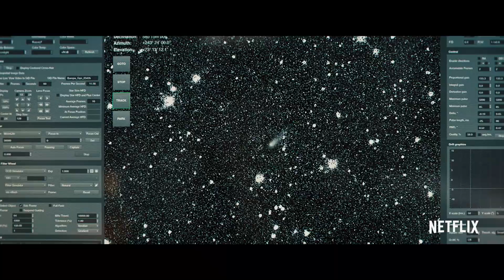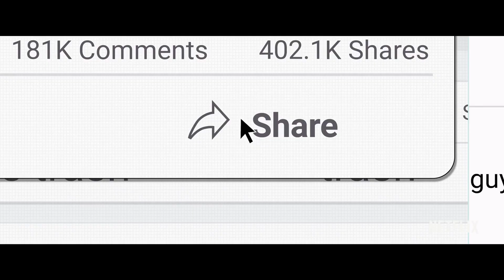𝐉𝐞𝐧𝐧𝐢𝐟𝐞𝐫 𝐋𝐚𝐰𝐫𝐞𝐧𝐜𝐞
Actrice Productrice Américaine Née en 1990

@jenniferlawrence c'est déjà plus de 𝟐𝟓 𝐅𝐢𝐥𝐦𝐬 depuis 𝟐𝟎𝟎𝟖

*Le Complexe du castor de Jodie Foster en 2011
*Happiness Therapy  de David O Russell en 2012
*Joy de David O Russell en 2015
*X-Men Apocalypse de Bryan Singer en 2016
*Mother! de Darren Aronofsky en 2017
*Don't Look Up d'Adam McKay en 2021
*Causeway de Lila Neugebaue en 2022
*Le Challenge (No Hard Feelings) de Gene Stupnitsky en 2023
*Die, My Love de Lynne Ramsay en 2024

𝐓𝐞𝐚𝐬𝐞𝐫 : Déni Cosmique (Don't Look Up) Film de Adam McKay en 2021
𝐀𝐯𝐞𝐜  :  𝐉𝐞𝐧𝐧𝐢𝐟𝐞𝐫 𝐋𝐚𝐰𝐫𝐞𝐧𝐜𝐞 , Leonardo DiCaprio  , Rob Morgan , Meryl Streep et Cate Blanchett

𝐒𝐲𝐧𝐨𝐩𝐬𝐢𝐬 :

Les docteurs Randall Mindy et Kate Dibiasky sont astronomes. Ils sont persuadés qu'une comète va détruire la Terre. Jugés peu crédibles aux yeux de la population, ils vont malgré tout se lancer dans une tournée médiatique pour annoncer la fin du monde.

𝐍𝐨𝐭𝐞 :

*Excellent film représentant à merveille notre société actuelle et la direction que nous prenons avec un casting de fou Jennifer Lawrence , Leonardo DiCaprio  ,  Rob Morgan , Meryl Streep et Cate Blanchett.

*Au départ, l'idée d'Adam McKay est d'écrire un scénario en rapport avec la crise climatique. Il s'inspire du fait que les scientifiques connaissent les effets catastrophiques du changement climatique mais se heurtent à un monde politique et médiatique qui n'en tient pas compte

*Le réalisateur nous donne à voir le monde absurde qu'est devenu les USA avec leur fake news, leur administration trumpienne incompétente (ici, la Présidente veux nommer à la Cour Suprême un ancien acteur porno... avec qui elle a dû coucher).

*Révélée en 2010 dans le film indépendant Winter's Bone, pour lequel 𝐉𝐞𝐧𝐧𝐢𝐟𝐞𝐫 𝐋𝐚𝐰𝐫𝐞𝐧𝐜𝐞 est nommée à l'Oscar de la meilleure actrice, Jennifer Lawrence accède à une notoriété internationale en 2012 en incarnant Katniss Everdeen dans la saga de science-fiction The Hunger Games, dont quatre longs-métrages sortent jusqu'en 2015...

𝗙𝗶𝗹𝗺𝗼𝗴𝗿𝗮𝗽𝗵𝗶𝗲 𝐒𝐞𝐥𝐞𝐜𝐭𝐢𝐯𝐞 :

    2008 : Garden Party de Jason Freeland
    2008 : The Poker House de Lori Petty
    2008 : Loin de la terre brûlée  de Guillermo Arriaga
    2010 : Winter's Bone de Debra Granik
    2011 : Le Complexe du castor (The Beaver) de Jodie Foster
    2011 : À la folie (Like Crazy) de Drake Doremus
    2011 : X-Men : First Class de Matthew Vaughn
    2012 : Hunger Games (The Hunger Games) de Gary Ross
    2012 : Happiness Therapy (Silver Linings Playbook) de David O. Russell
    2012 : La Maison au bout de la rue  de Mark Tonderai
    2013 : The Devil You Know de James Oakley
    2013 : Hunger Games : L’Embrasement) de Francis Lawrence
    2013 : American Bluff (American Hustle) de David O. Russell
    2014 : X-Men: Days of Future Past de Bryan Singer
    2014 : Serena de Susanne Bier
    2014 : Hunger Games  1  de Francis Lawrence
    2015 : Hunger Games  2  de Francis Lawrence
    2015 : Joy de David O. Russell
    2016 : X-Men: Apocalypse de Bryan Singer
    2016 : A Beautiful Planet (en) de Toni Myers
    2016 : Passengers de Morten Tyldum
    2017 : Mother! de Darren Aronofsky
    2018 : Red Sparrow de Francis Lawrence
    2019 : X-Men: Dark Phoenix de Simon Kinberg
    2021 : Don't Look Up d'Adam McKay
    2022 : Causeway de Lila Neugebaue
    2023 : Le Challenge (No Hard Feelings) de Gene Stupnitsky
    2024 : Die, My Love de Lynne Ramsay